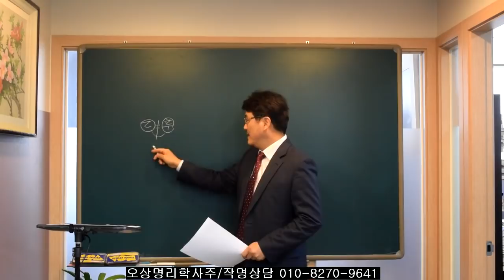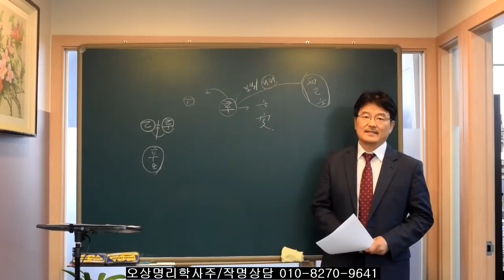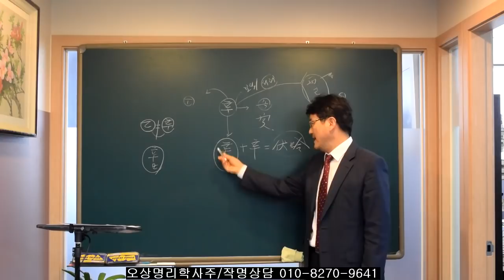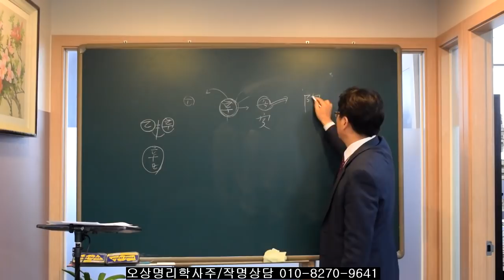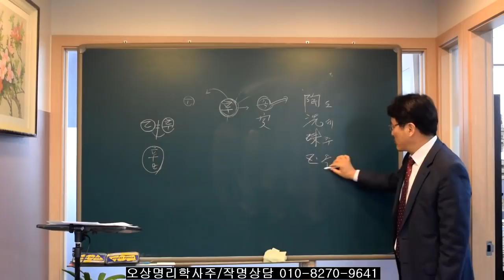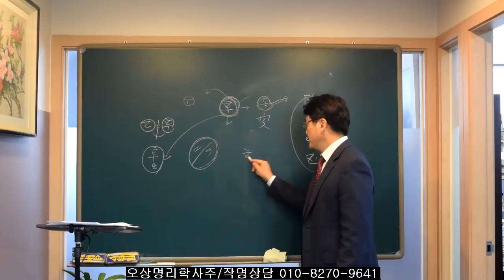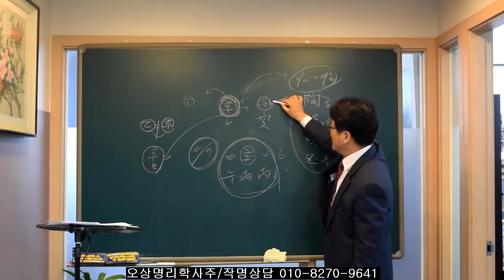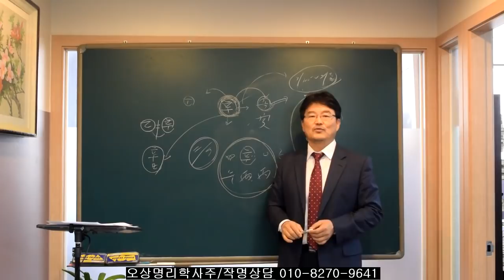2022년 가장 운세좋은 일간은? 오상유진석명리학강의